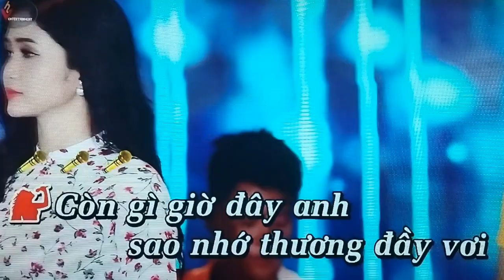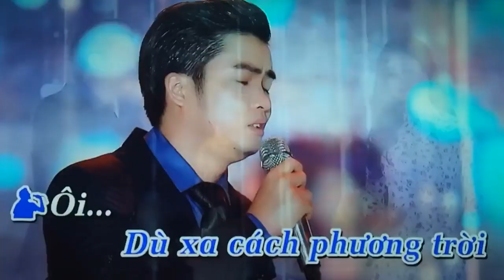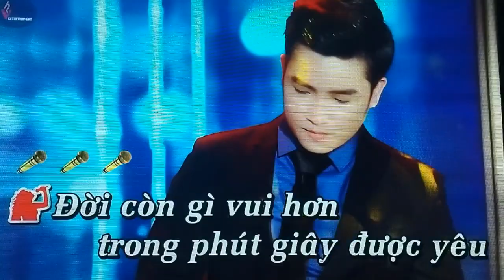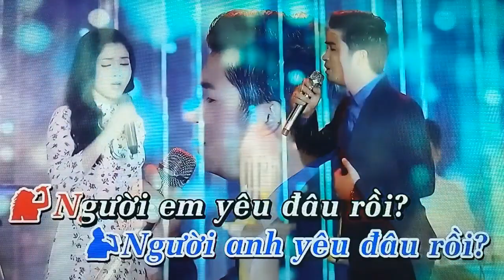BÀI CA KỶ NIỆM . Sáng tác: Tú Nhi. / KARAOKE Thiếu Giọng Nữ _ Hát cùng Duy Việt.